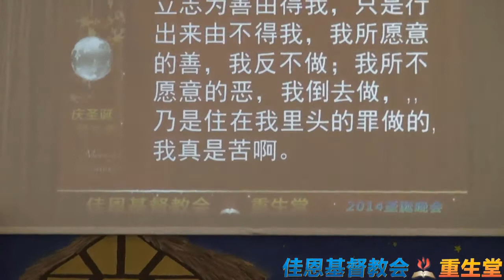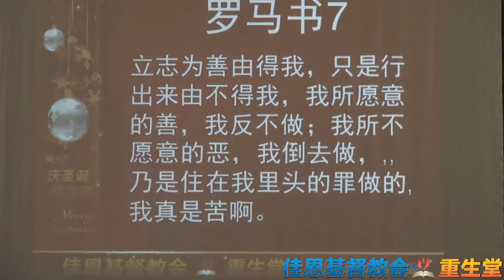6短讲及呼召.mp4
6短讲及呼召.mp4